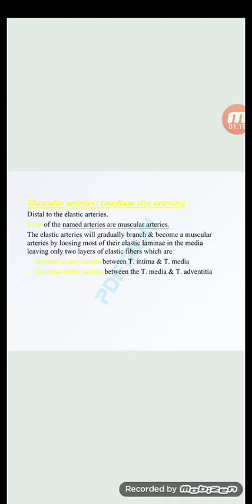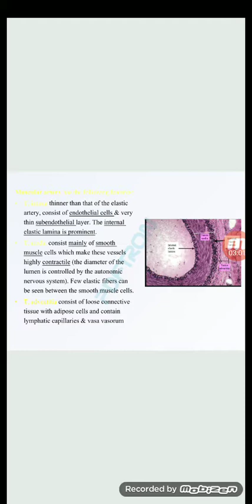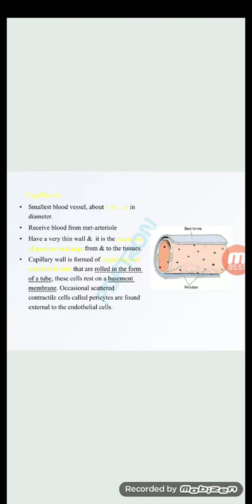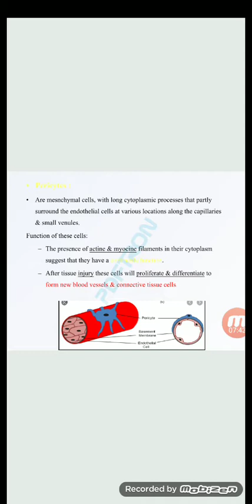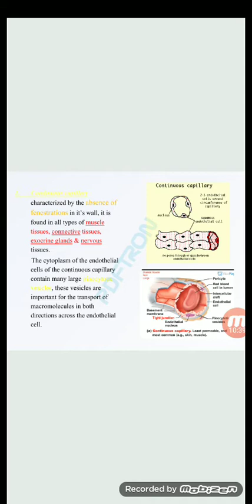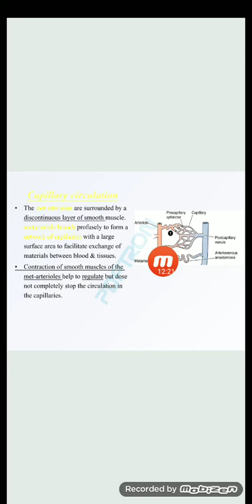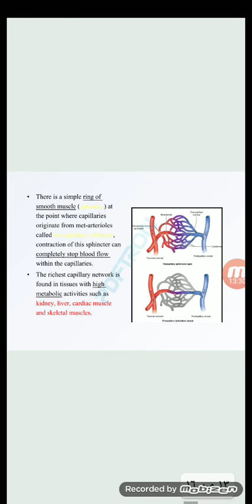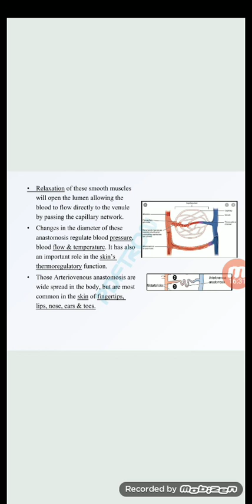Histology Lec 2 ( Circulatory System )